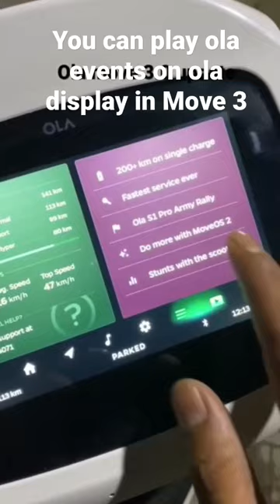Ola move os 4 you can play ola events on ola screen Video is not mine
video belongs to it's owner idk who